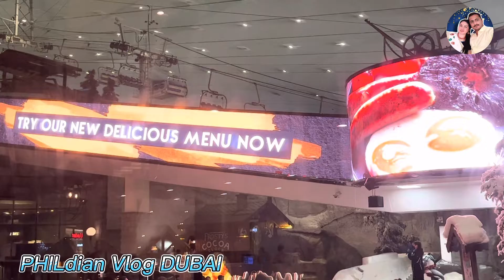PENGUIN AT MALL OF EMIRATES